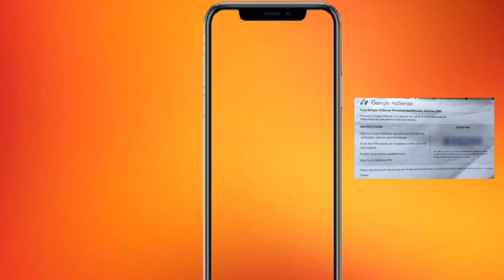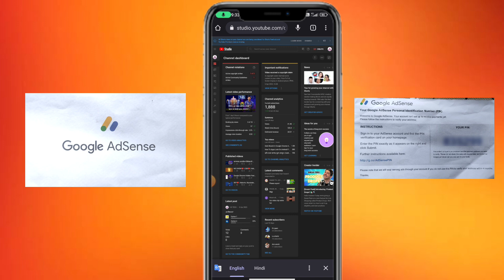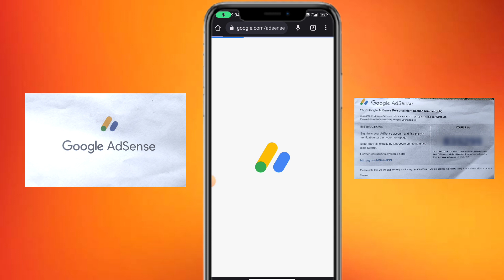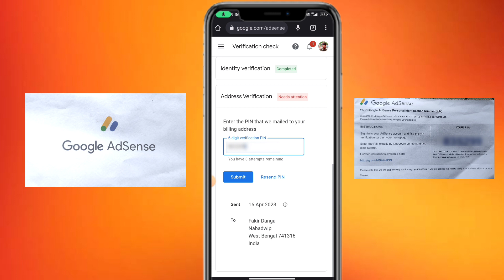ফাইনালি ইউটিউব থেকে টাকা পেলাম | How To Verify Pin In Google Adsence 2023